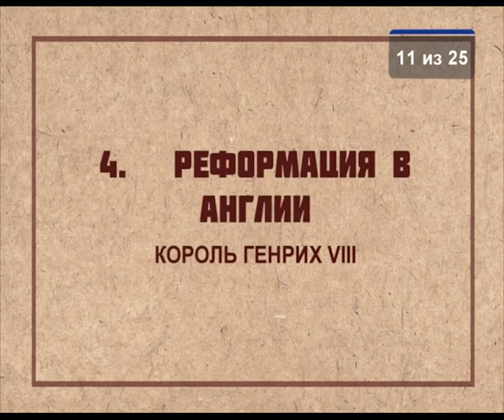HS203 Rus 11 Реформация в Англии Король Генрих VIII